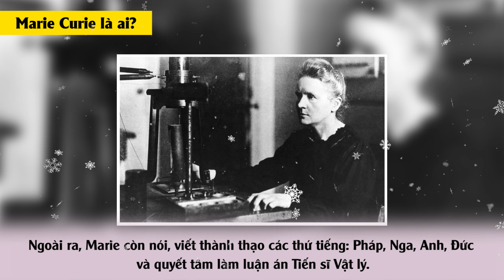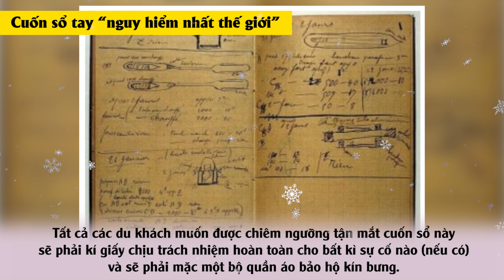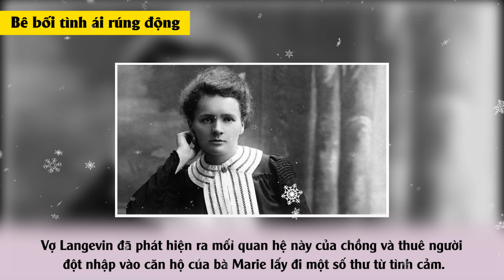Vén màn BÍ MẬT RÚNG ĐỘNG về Marie Curie : Cuốn sổ tay “nguy hiểm nhất thế giới” và bê bối tình ái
Marie Curie được biết đến là nhà khoa học thiên tài của thế kỷ 20 với những phát minh làm thay đổi nhân loại. Bà người phụ nữ đầu tiên được trao giải Nobel, cũng là người duy nhất được trao giải thưởng này ở hai lĩnh vực khác nhau, là vật lý và hóa học.
Sự lỗi lạc của bà thì ai cũng biết, những lại ít ai biết rằng bà từng dính vào những bê bối gây chấn động cả nước Pháp và thế giới. Thực sự, phía sau ánh hào quang rực rỡ trong sự nghiệp là bí mật khiến hậu thế ngỡ ngàng, ngơ ngác.
Hãy tiếp tục theo dõi video để biết đó là những bí mật gì

0:00 Giới thiệu
0:55 Marie Curie là ai?
3:44 Cuốn sổ tay "nguy hiểm nhất thế giới"
5:09 Bê bối tình ái rúng động
Nguồn thông tin: dantri.com, baophapluat.vn, vnexpress.net, cand.com, tienphong.vn
Những video có thể bạn thích:
1 - Thomas Edison và bí kíp NGỦ kì quặc giúp kích hoạt khả năng sáng tạo KHỦNG KHIẾP
2 - Nhờ đâu nữ Trạng nguyên Nguyễn Thị Duệ THOÁT TỘI CHẾT 2 LẦN dưới 2 vương triều?
3 - Thăm mộ Hàn Mặc Tử, nghe kể về những mối tình DỞ DANG giúp thi nhân viết nên KIỆT TÁC
4 - Lương Thế Vinh GIỎI CỠ NÀO mà khi ông mất vua Lê Thánh Tông phải ai oán “Lấy ai làm Trạng nước Nam"?
5 - “Lưỡng quốc Trạng nguyên” Mạc Đĩnh Chi và câu chuyện thử thách sự liêm khiết | Chuyện Xưa KHÔNG CŨ
6 - Nhờ gặp 1 người, Lê Quý Đôn đã bỏ được tính kiêu ngạo, trở thành “túi khôn của thời đại"
Cám ơn các bạn đã theo dõi video của Chuyện Xưa KHÔNG CŨ!
Ngoài youtube, bạn có thể theo dõi Chuyện Xưa KHÔNG CŨ trên Mocha và các nền tảng Podcast (Apple Podcast, Google Podcast, Spotify, Mây.vn, .)
CHÚC CÁC BẠN MỘT NGÀY VUI VẺ!
© Copyright by: Chuyện Xưa KHÔNG CŨ ☞ Do not Reup